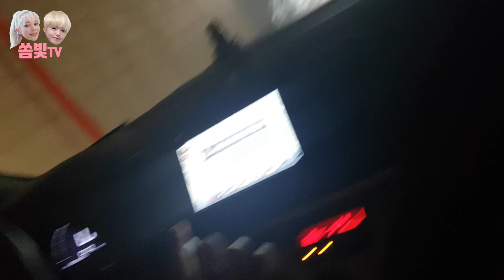[핫플레이스]쏨빛tv 울산 여행 1화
제제, 한빛 울산 여행